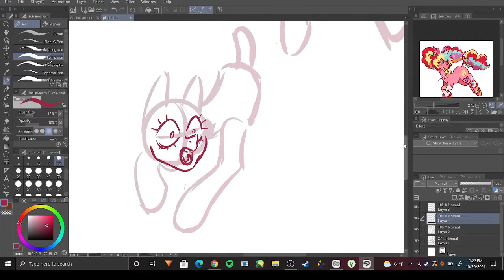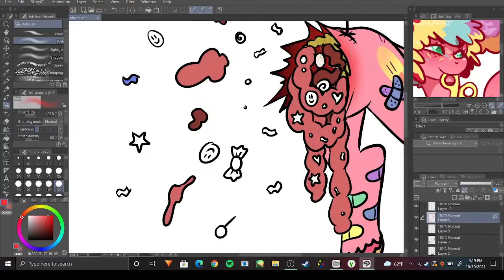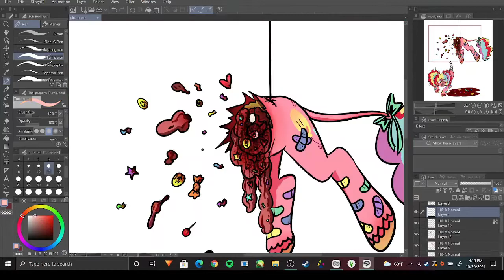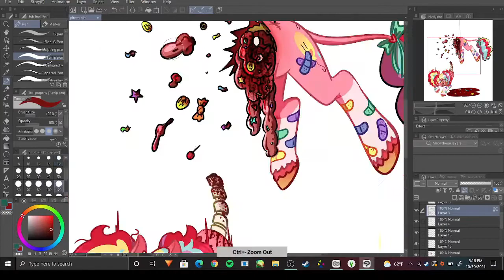[SPEEDPAINT][GORE][MLP]- Piñata Pie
Happy Halloween! I decided to contribute to My little Pony gore considering my love for it. Yes, this is Pinkie Pie. I redesigned the Mane 6 like 3-ish years ago and have been stuck with the designs ever since. I like them tho. They're cute.
Song:
Party's Over- PrinceWhateverer